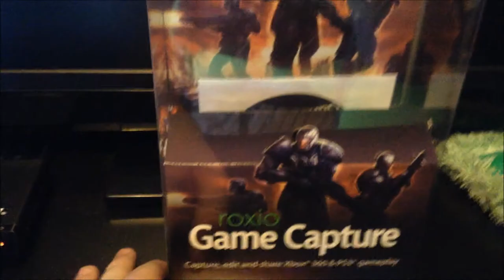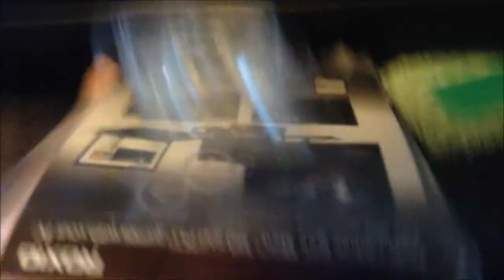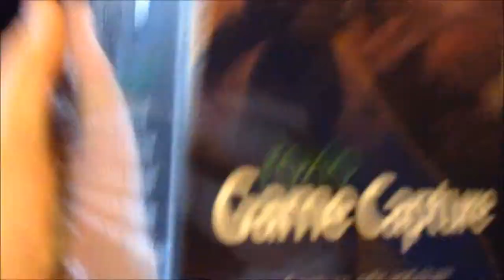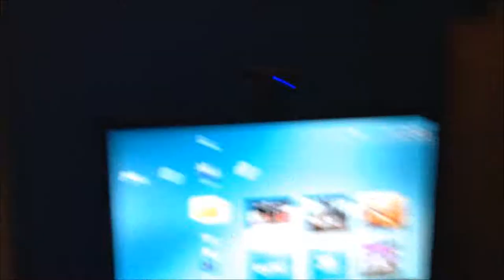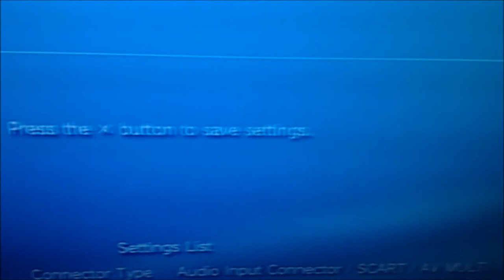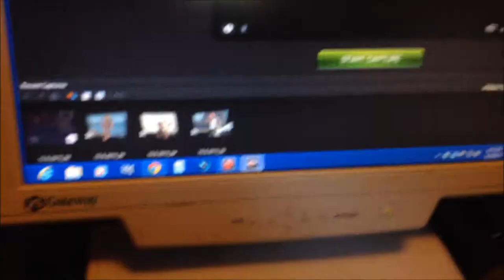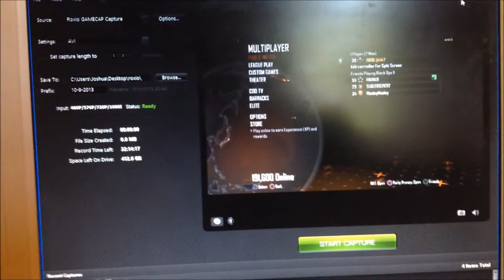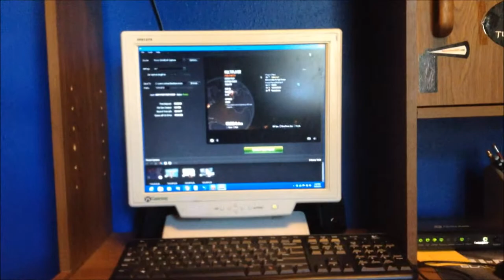Roxio Game Cap Unboxing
If you were wanting to know where i bought this i got it for best buy for 70.00 dollars